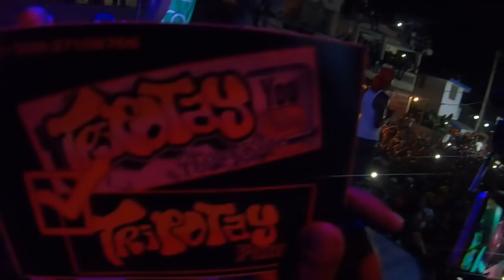Fantom salute 3 Live Part 3 ( Tripotaypam on SnapChat )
siw poko gen Tripotaypam sou Instagram - Twitter & SnapChat ou nan erè toujou